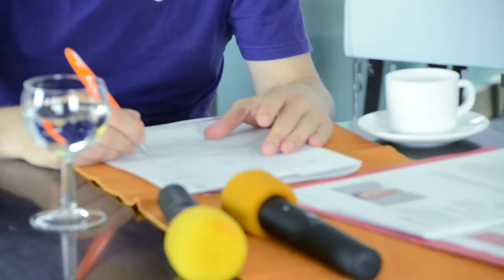34. PEIRA Matinée Demokratie ohne echte Transparenz ist ein Fake!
34. PEIRA Matinée Demokratie ohne echte Transparenz ist ein Fake!

27. August 2017, 11:00 Uhr – 13:00 Uhr
Cum Laude das Restaurant
Humboldt-Universität zu Berlin
Platz der Märzrevolution
10117 Berlin

Dr. Patrick Breyer
Datenschutzaktivist und Themenbeauftragter für Datenschutz der Piratenpartei

Moderation
Rainer Thiem
Peira – Gesellschaft für politisches Wagnis e.V.

Im Zuge der digitalen Revolution aller Lebensbereiche sind trotz aller Lippenbekenntnisse die Würde und die Freiheit des Menschen in bisher ungeahnter Art und Weise gefährdet – so einer der Kernsätze im 2012 verabschiedeten Grundsatzprogramm der Piratenpartei Deutschland. Heute, fünf Jahre später, wird Tag für Tag bestätigt, das die falschen Antworten auf die Herausforderung der Digitalen Revolution und Globalisierung einer entstehenden totalen und totalitären, globalen Überwachungsgesellschaft Vorschub leisten: Die Angst vor internationalem Terrorismus lässt Sicherheit vor Freiheit als wichtigstes Gut erscheinen – und viele in der Verteidigung der Freiheit fälschlicherweise verstummen.

Doch die demokratische Staatsform kann nur überleben, wenn ihre Grundlagen – Rechtsstaatlichkeit, Meinungsfreiheit und Transparenz – für den einzelnen Bürger erfahrbar bleiben und zu keiner Zeit eine Einschränkung erfahren. Demokratie ohne Rechtsstaatlichkeit, Meinungsfreiheit und echte Transparenz ist ein Fake! Ja, sie schafft sich selber ab.

Wir freuen uns, auf das Gespräch und Diskussion mit Dr. Patrick Breyer über die Bedeutung einer echten Transparenz für eine gedeihliche Weiterentwicklung der Demokratie. Schließlich hat er paradoxerweise für mehrere Jahre erfahren und erleiden müssen, wie schwer es ist, im Landtag von Schleswig-Holstein für die Erhaltung der Grundlagen der Demokratie, für echte Transparenz zu kämpfen.

Transparens! Gibt den Machtlosen, die Macht die Mächtigen zu beobachten.